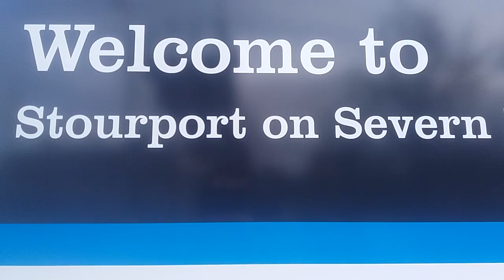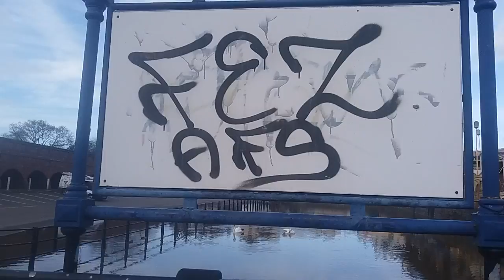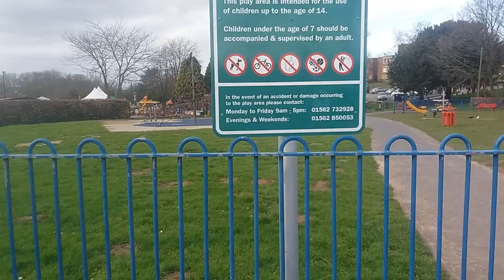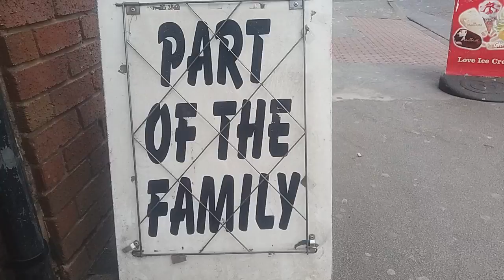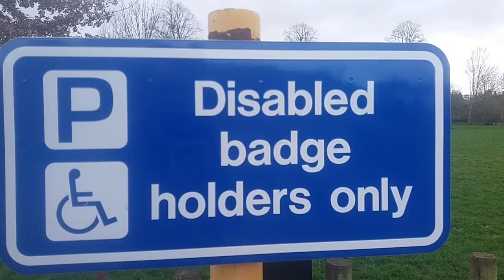Welcome to Stourport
We Love Stourport and so will you after watching this picture postcard of this beutiful riverside town in Worcestershire